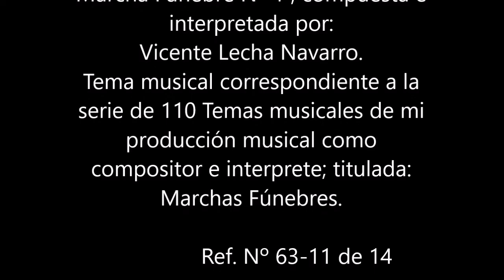Nº 1 Marchas Fúnebres 11 de 14